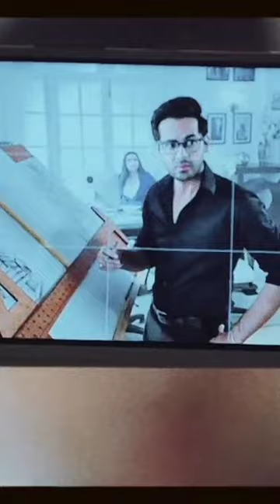Pihu is falling for Angad, i can feel it 😭❤️